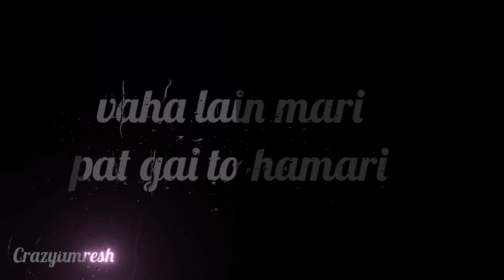Vaise to ham hai sanskari 😂🥀 par jaha dikhi nari vaha lain mar 😂🤓 pat gai to hamari nahi patito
blackscreen status
blackscreen lovely status
blackscreen status videos
blackscreen status feels video
blackscreen shayri status
blackscreen blackscreen tranding status
attitude status.
blackscreen love shayri status
blackscreen sad status
blackscreen status video
blackscreen dard status blackscreen love status
blackscreen voice status
blackscreen simple status
blackscreen super status
blackscreen heart status.
blackscreen status blackscreen boys attitude.
blackscreen broken shayri status
blackscreen dildar status
blackscreen romantic status
blackscreen quality status blackscreen very sad status
blackscreen hits status
blackscreen status video.
blackscreen sad status status

boys sad shayri status boys emotional videos
boys heart status shayri
boys love simple status:
boys attitude shayri boys very sad status
boysl status
boys status video
boys blackscreen status
boys attitude status.
boys boys status
quality status
boys broken status
Boys Dard Shayri Status Boys Dard Hit Status
boys status
boys love status
boys status
boys attitude status boys love feels status
boys status video
boys sad shayristatus
boys hard attitude status
boys tranding status
boys attitude shayri status boys shayri status
boys feelings status
Black screen status
Attitude status
Boys attitude status Black scr Heart touching
poetry status
Shorts status
boys attitude whatsapp status boy attitude status
Heart touching poetry in
whatsapp status
bad boy attitude status
boys attitude girls.
attitude status killer attfitude status girls
attitude whatsapPP Status
black screen attfitude status Tik tok shayari Fb shayari status Whatsapp status
shayari Love shayari status
time2 love status
mr vip status, Sad shayari
whatsapp status Heart touching
boys attitude status Attitude status
Black Screen
Boy Attitude Status Black Screen Bad Boy
Attitude Status
Black Screen Status
love shayari attitude status